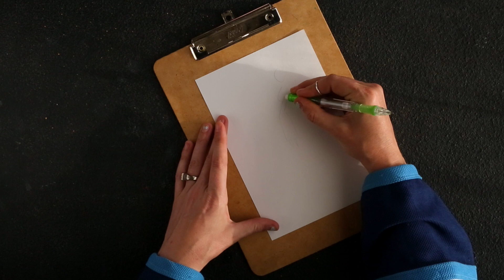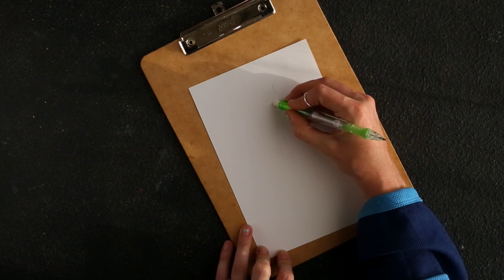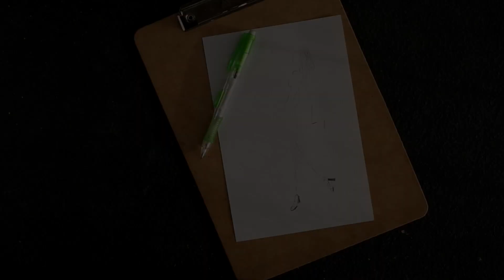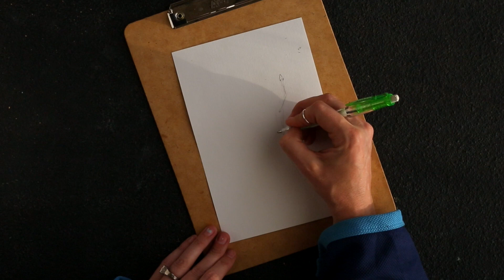Sunday Sketchin'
Give a watch to see a first time sketch, then quickly turned to another, ha.

We would love to hear if you have any topics that you would like us to check cover, please leave them in the comments.

Keep the sunny side up!

E+M